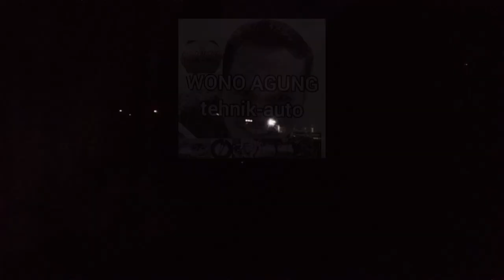Cara Menangani Clutch Cover Mobil Supaya Berfungsi Dengan Baik /Tidak Selip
Cara menangani clutch Mobil supaya berfungsi dengan baik /tidak selip

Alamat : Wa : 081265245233